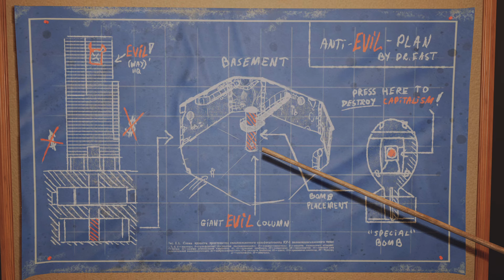Bum Simulator ~ Carl Unexpected Dark Plan ~ Day 16 Ep 16